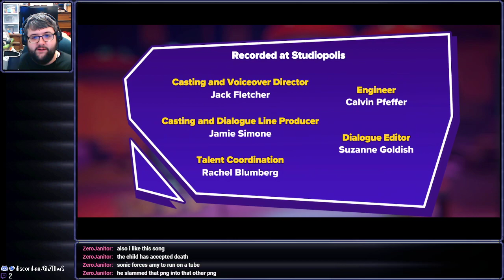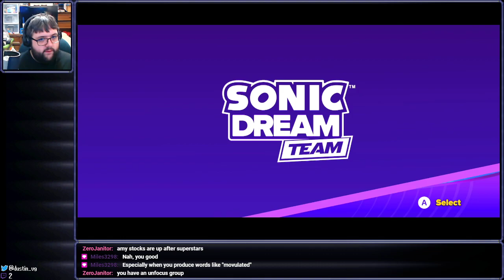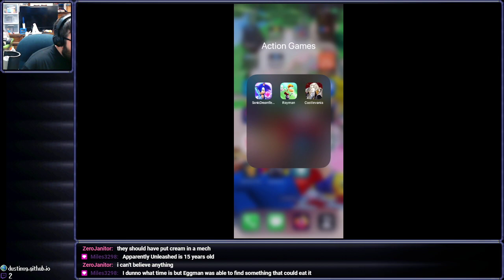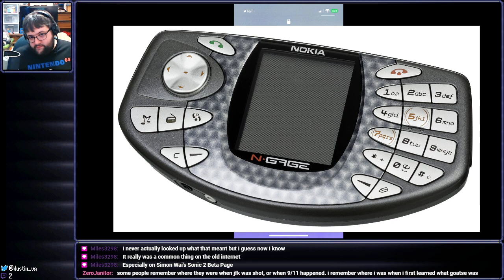Ego Trip - Sonic Dream Team - 2 (Finale)